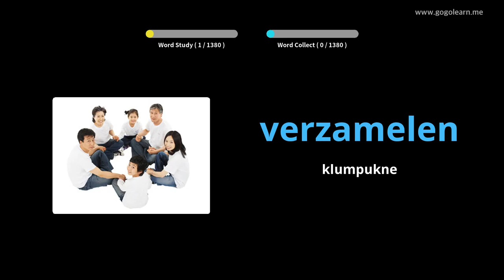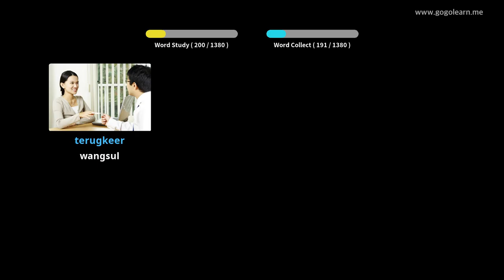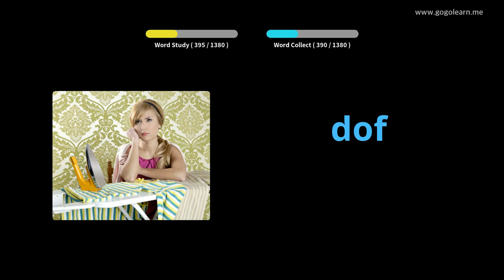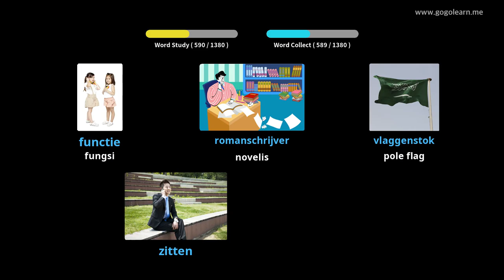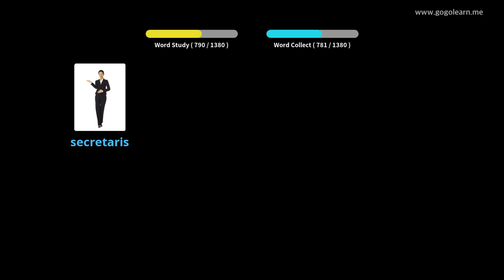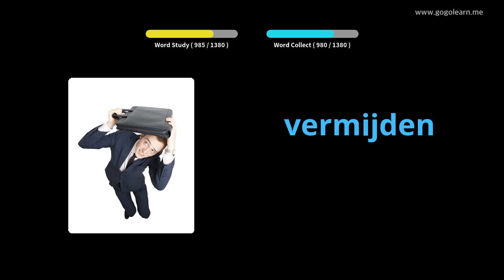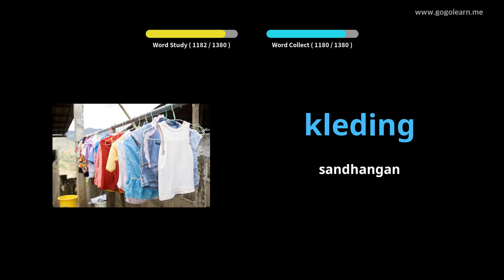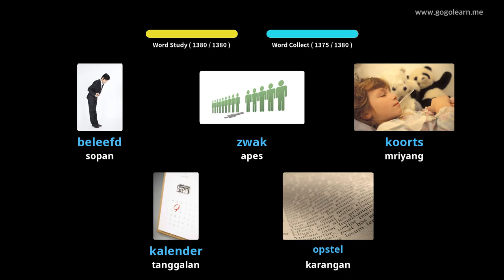Dhasar Tetembungan Walanda | Golearn